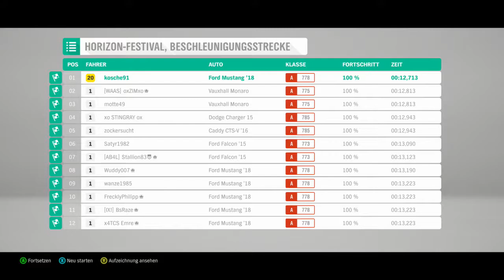Forza Horizon 4 #10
Zum Spiel